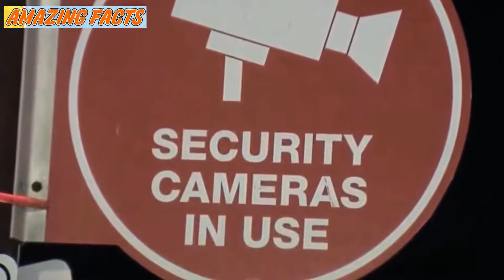When This Teen Saw A “demonic” Guy Trailing A Girl In Target, He Knew Exactly What He Had To Do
A teenage boy was out shopping with his mom when something sinister caught his eye: a “demonic”-looking guy tailing a little girl. His mom – who had also spotted the man – tried to pull the teen away, but he was having none of it. And when he saw what the creepy man did next, the boy knew exactly what he had to do.

At the time of the incident, Cameron Cook was a 17-year-old student from South End in Boston, Massachusetts. And when he wasn’t working on assignments from his high school, Catholic Memorial, he could sometimes be found at home, helping his younger sibling with her homework.